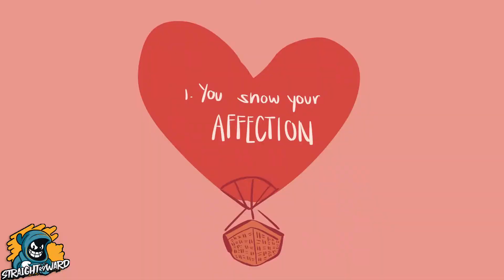8 Habits of Healthy Relationships - Healthy Lifestyle Tips By Straight 4Ward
Daily Habits for a Happy Relationship
Habits of Healthy Relationships - Healthy Lifestyle Tips
Healthy relationships are when both partners to feel supported and connected but still feel independent. So, what are the habits partners have to sustain a good relationship? Are you looking for dating advice on how to maintain a healthy relationship? Or dating tips on how to keep an active and healthy interaction between you and someone? Here are 6 habits to keep a healthy relationship.
Building a health, happy relationship for the long haul takes time, work, and daily effort. Today, we're sharing our best relationship tips for couples--the daily habits that help us sustain a happy relationship year after year.

Having a healthy, strong relationship makes us better parents and makes it that much easier for us to set and stick to our financial and life goals as a couple.

8 Habits of Healthy Relationships

Straight 4ward
Straight 4ward